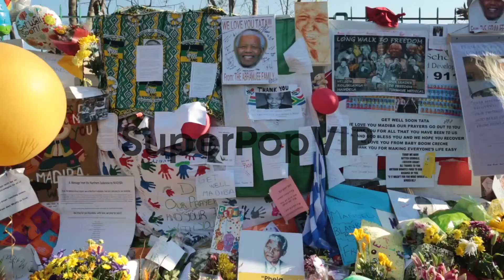Mid panning shot, a man prays at the tribute wall to Nels...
Mid panning shot, a man prays at the tribute wall to Nelson Mandela outside the Mediclinic Heart Hospital where he is being treated for a lung infection on June 30, 2013 in Pretoria, South Africa. Nelson Mandela's ex-wife Winnie Madikizela-Mandela recently said that the Nobel peace prize laureate's condition has shown 'great improvement' but he is still critically ill.